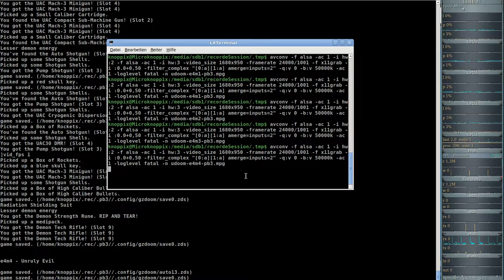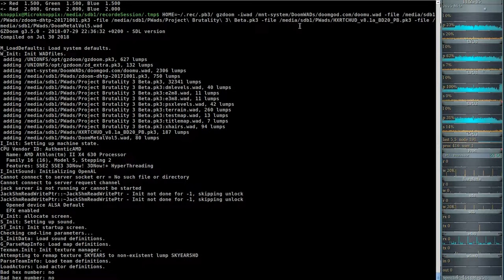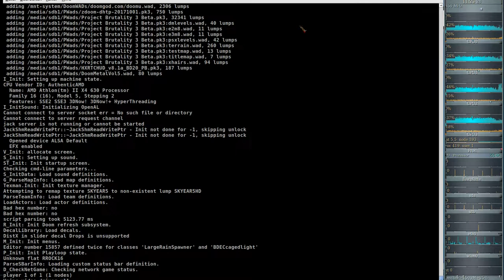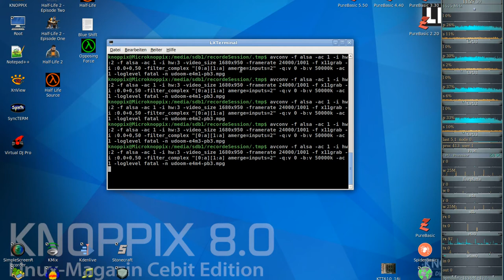Project Brutality 3.0 - Ultimate Doom (gzdoom) E4M4 - Unruly Evil